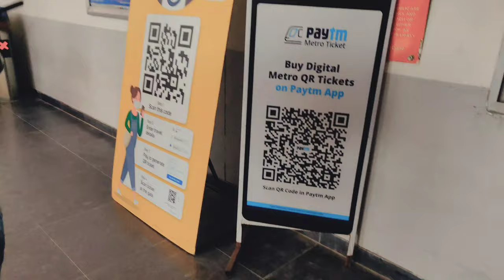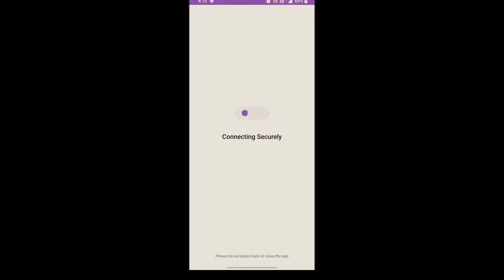HYDERABAD METRO RAIL || HOW TO TRAVEL IN METRO || ONLINE TICKETS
Hyderabad metro rail, how to travel in metro, online ticket.
Hii guys!! This is your boy  MACHA  back to you to bring lots of smiles on your faces.